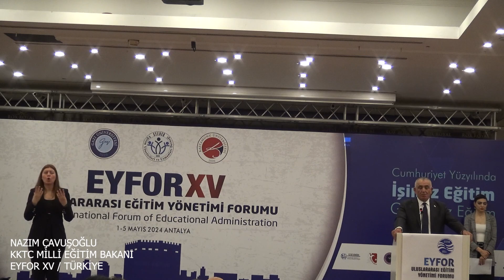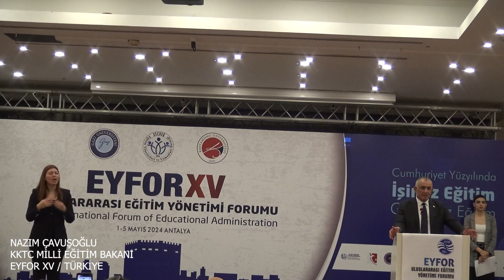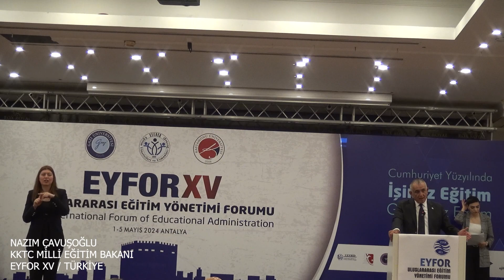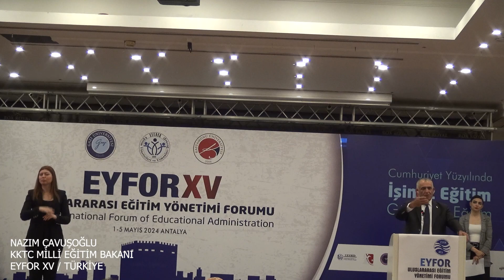EYFOR XV - KKTC Milli Eğitim Bakanı Nazım Çavuşoğlu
EYFOR XV açılışında konuşma yapan KKTC Milli Eğitim Bakanı Nazım Çavuşoğlu, katılımcılara Kuzey Kıbrıs Türk Cumhuriyeti halkının selamlarını iletti. Konuşmasında, eğitim yönetimi alanında yapılan çalışmalardan duyduğu memnuniyeti dile getirdi ve Türk dünyası için ortak hedeflerin önemini vurguladı. Eğitimdeki yenilik arayışlarının önemine değinen Çavuşoğlu, sonuç bildirgelerinin heyecanla beklendiğini belirtti. Eğitimde yapılan hataların düzeltilmesinin zorluklarına dikkat çekerek, EYFOR'un çalışmalarının bu anlamda ışık tutucu olduğunu ifade etti. Son olarak, Türkiye Cumhuriyeti'nin eğitim sistemiyle uyumlu çalışmanın önemini belirtti.